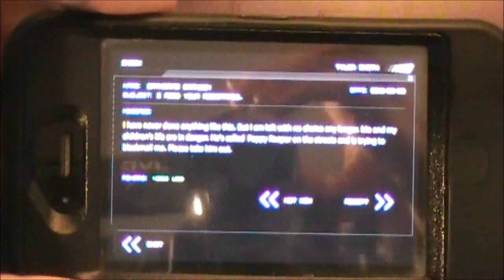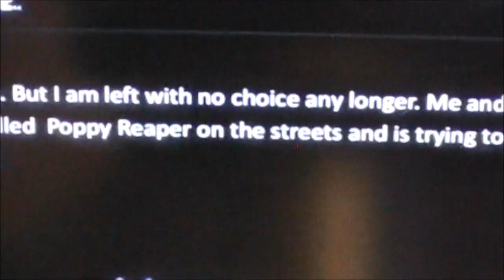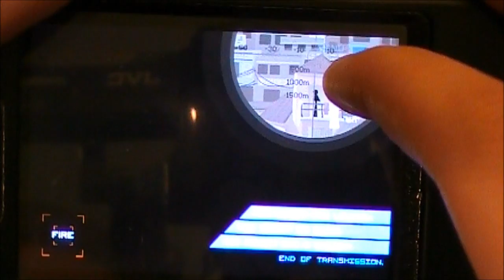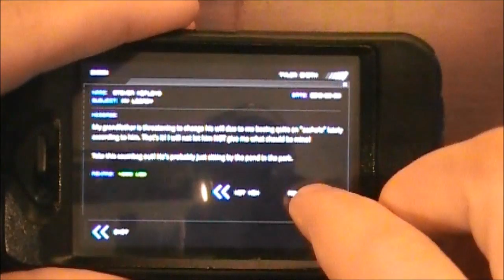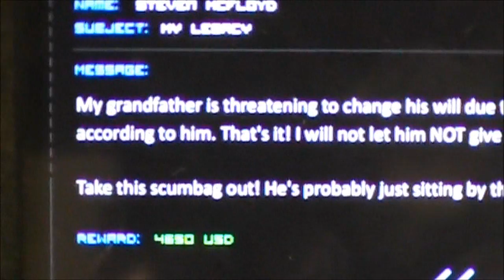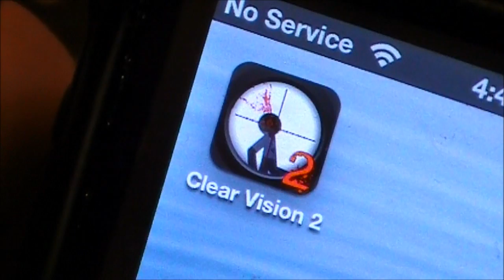Clear Vision 2 iPod Touch & iPhone App Review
Do You Develop iPod Touch, iPhone, or even iPad Apps? Have You Wished Your Application Would Take Off And Get More Traffic? I Can Help You Get Your App Showcased On My Channel And See To Thousands Of Viewers!

Will this be the next best thing in the app store? WATCH TO FIND OUT!
*PLEASE CLICK THE LIKE BUTTON IF YOU ENJOYED THE VIDEO*

Clear Vision 2 App Review

Clear Vision 2 HD App Review

Clear Vision 2
Clear Vision 2
Clear Vision 2
Clear Vision 2